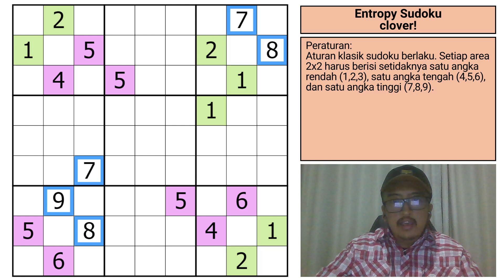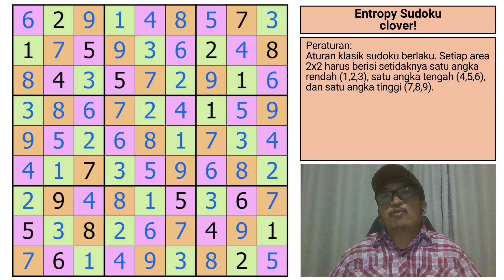Sudoku Pemula: Entropy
🧩Puzzle Details
-Peraturan (English rules in the link):
Setiap area 2x2 harus berisi setidaknya satu angka rendah (1,2,3), satu angka tengah (4,5,6), dan satu angka tinggi (7,8,9).

🚨Credits
-Thumbnail Photo:
pikisuperstar on freepik

⏰Chapters
00:00 - Intro
00:45 - Rules
01:23 - Entropy Sudoku (clover!)